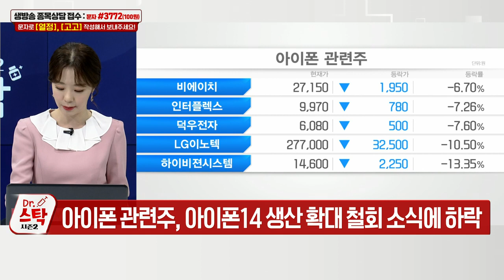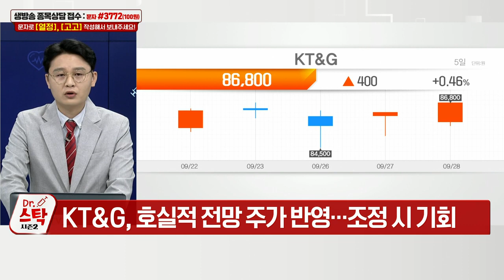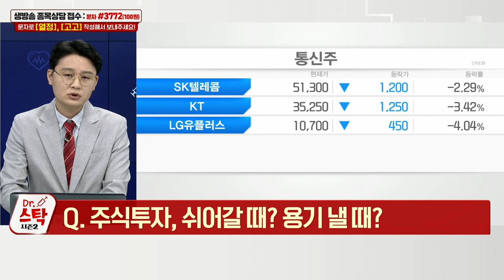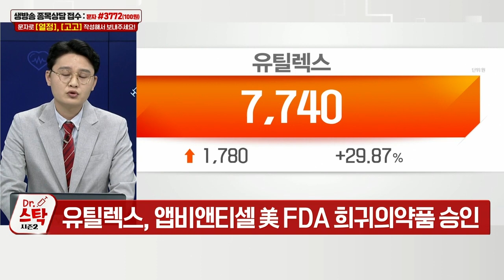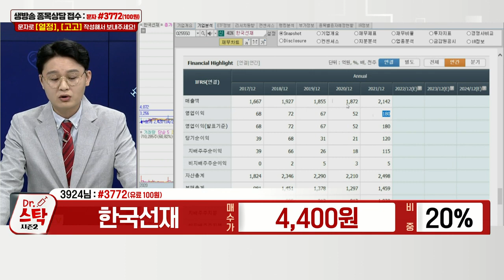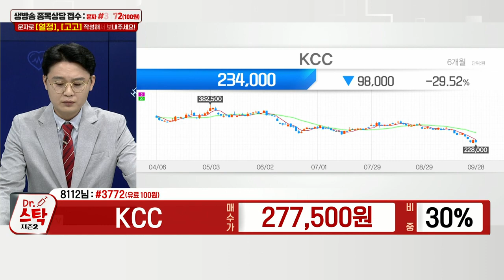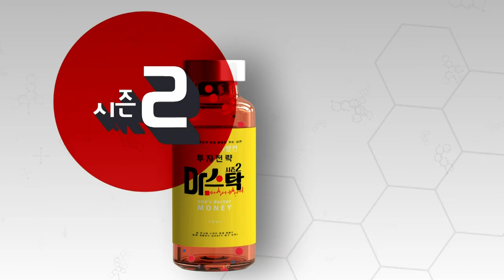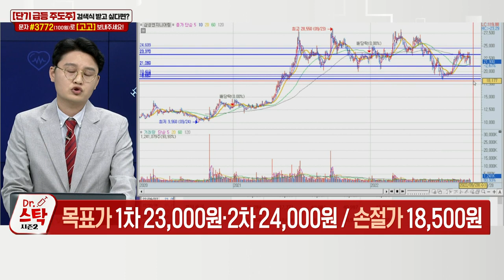초록뱀미디어, 한국선재, KCC , 카나리아바이오 한국카본, 현대차, 삼성엔지니어링_닥터 스탁 시즌 2 (20220928)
Q. 주식 투자, 쉬어갈 때? 용기 낼 때?
- 자동차·2차전지 관련주, 저가 매수 기회
- KT&G, 호실적 전망 주가 반영… 조정 시 기회
- 통신업종 최우선 종목 ‘KT’
- 단기 현금 확보 최우선…10월 실적 시즌 준비

Q. 제약·바이오로 피난?… 셀트리온 3사 매매는?
- 셀트리온, 베그젤마 美 FDA 승인
- 카나리아바이오, 오레고보맙 DSMB 심의 통과
- 유틸렉스, 앱비앤티셀 美 FDA 희귀의약품 승인

현대차(005380)
- 고환율 수혜로 3분기 영업익 3조 돌파 기대
- 내년 하반기 전기차 알라바마 공장서 생산
- 美 인플레이션 완화법 감안해도 저평가

- 3분기 매출액 2조242억원·영업익 1438억원 전망
- 4분기부터 화공 부문 수주 본격 인식
- 하반기 베트남·알제리·카타르 등 대형 수주 대기